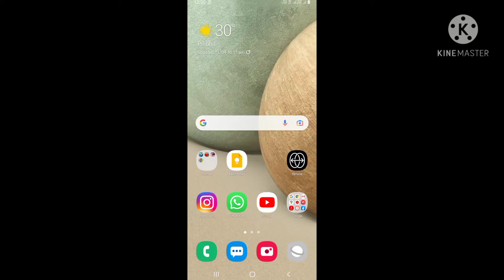एप्पस कैसे hide करें फ़ोन की कोई भी एप्प hide करें बिना किसी एप्प के | Hide Any App Without Any App !